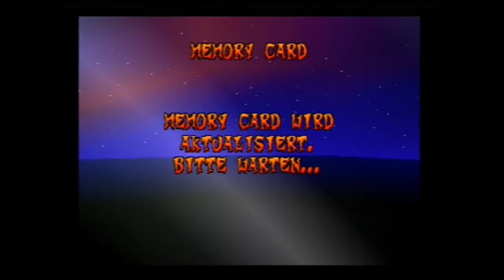Let´s Play Crash Bandicoot 3 - Warped - German - Part 45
Mein Let´s Play zu "Crash Bandicoot 3 - Warped"...